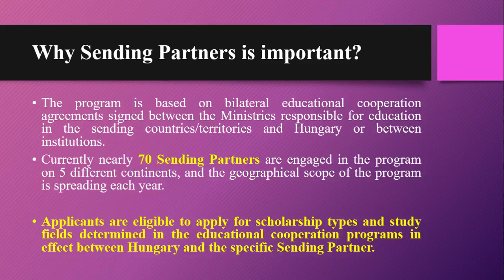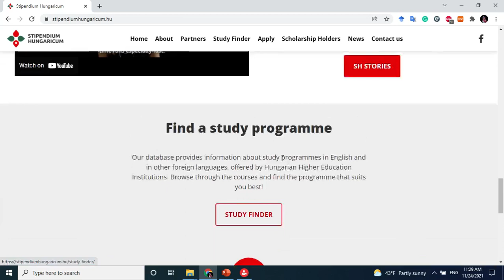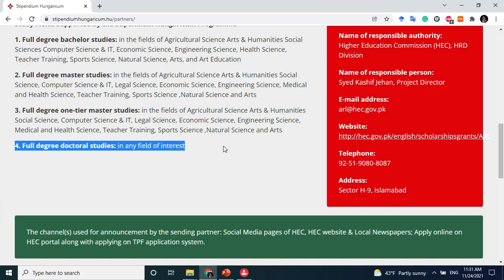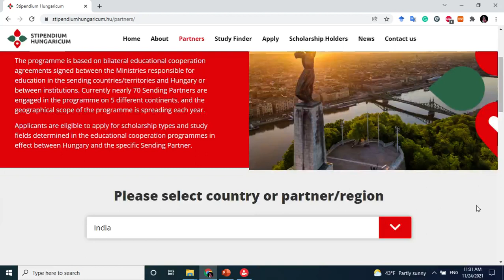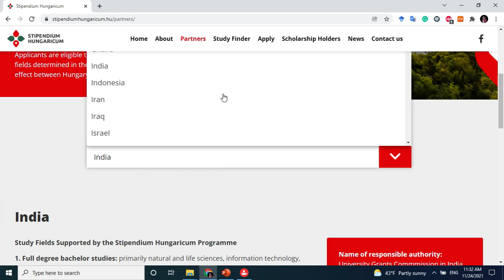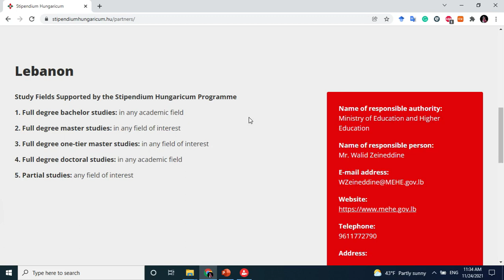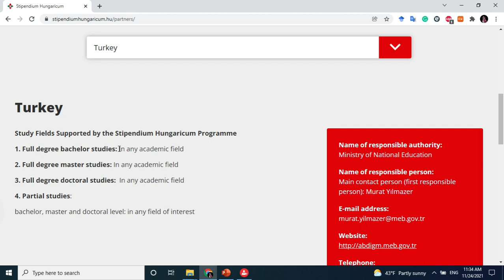Sending Partners & Available Study Program For Stipendium Hungaricum Scholarship Program | BS MS PhD